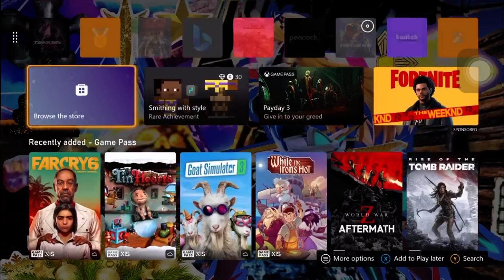Tekken 8 Demo Arcade Quest Gameplay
Playing Tekken 8 Demo Arcade Quest Gameplay.